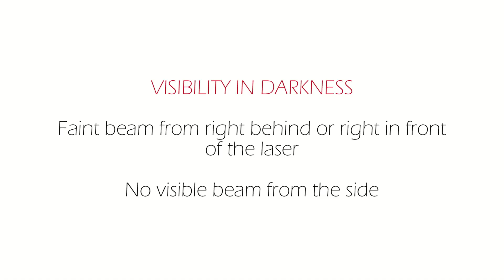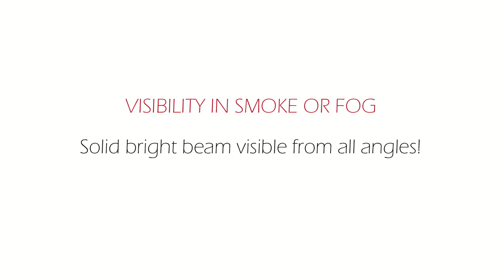Visible beam from the Dealextreme 200 mW red laser?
Can you see the beam from the Dealextreme 200 mW red laser? A lot of people have asked me this and in this video I'll try to show you the answer.
It highly depends on the conditions. It's never as bright as even a low power (20-30 mW) green laser but this is because of the human eye. Our eyes are not very sensitive to red light compared to green light so if you are looking for maximum beam visibility in clear air you should always go for a green laser.
Hope this video clarifies even though it's hard to show you how it looks in real life. In real life it looks way better with its intense red color.
And yes, I misspelled the website in the end.
0:00 - 2:04 Spacial Harvest
ISRC: USUAN1100653

2:05 - 2:42 Private Reflection
ISRC: USUAN1100587

Captions in case you don't understand every word of my danish accent:
Hi. A lot of people have asked me: Can you see the beam from the 200 mW red laser from Dealextreme?
The answer is: Well... sort of... It depends on the circumstances. Let me clarify.
On their website they claim it to be visible in daylight. But it isn't. Just watch my first video. You can't see the beam in daylight.
So what about in less powerful artificial light? Well... No... Not really.
Okay. What about without light? Yes, you can see it but it's faint.
Now let's try it with smoke in the air. Just a little puff from a very cheap smoke machine.
I think the pictures spoke for themselves. There even was a reflection in the cabinet doors.
Now I'll just leave you with a bonus clip. See ya later